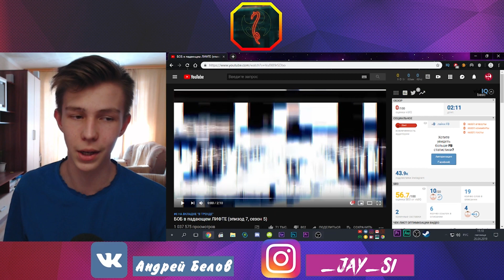БОБ в падающем ЛИФТЕ (эпизод 7, сезон 5)/РЕАКЦИЯ НА ЗНАКОМЬТЕСЬ БОБ